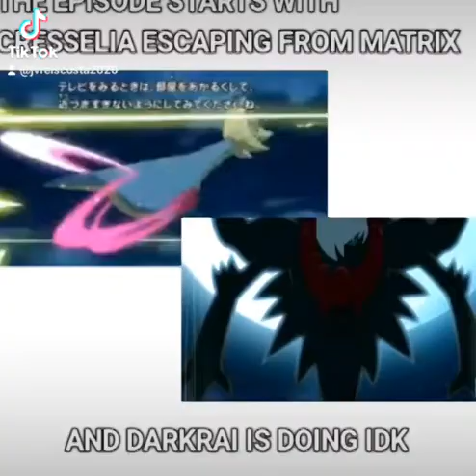Pokemon Journeys Episode 74 Review